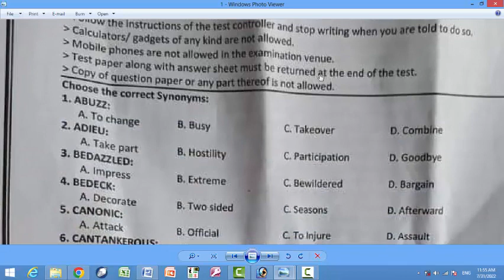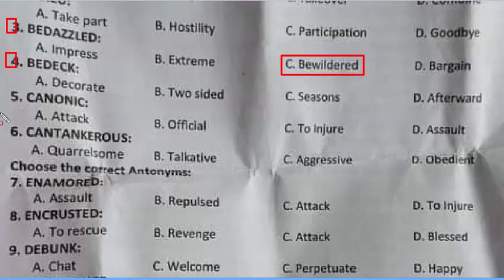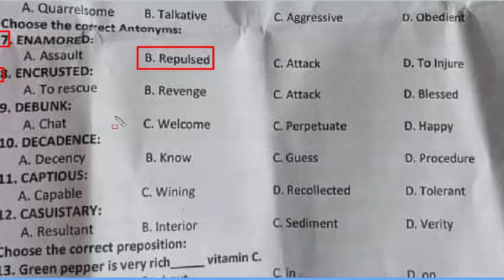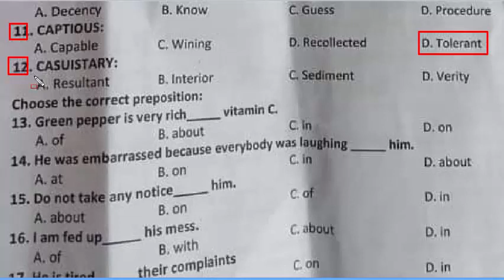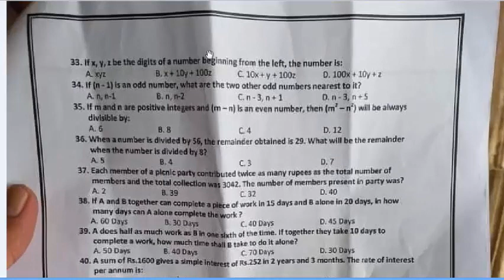ATS Family welfare Assistant 31-07-2022 paper : Family welfare assistant paper July 2022: part - 01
if in a certain code language similar is written as izornrh, then how will
if in a certain code language Tiger is written as GRTVT then what word will be written for HMZPV
introducing a man a woman said his wife is the only daughter of my mother
rehman and babu are twins, babu's sister is rimsha, rimsha's husband is rehan. rehan's mother i laiba. laiba's husband is riaz. how is the riaz related to rehan:
a cow is to a calf as goat is to: mcqs
doctor is related to patient in the way as lawyer is related to
Coins mint bricks
river stream ocean
a sum of Rs. 1600 gives a simple interest of Rs. 252 in 2 years and 3 months. the rate of interest per annum is: mcqs
a does half as much work as b in one sixth of the time. If together they take 10 days to complete a work, how much time shall B take to do it alone: mcqs
when a number is divided by 56 the remainder obtained is 29, what will be the remainder when the number is divided by 8: mcqs
each member of a picnic party contributed twice as many rupees as the total
if (n-1) is an odd number what are the two other odd numbers nearest to it: mcqs
if x y z be the digits of a number beginning from the left the number is
He is tired their complaints. mcqs
I am fed up his mess: mcqs
do not take any notice – him: mcqs
he was embarrassed because everybody was laughing him: mcqs
green pepper is very rich vitamin c: mcqs
Abuzz : سرگرم
synonym for abuzz: mcqs
synonym of adieu: mcqsالوداع
synonym of bedazzled: mcqs  چمکنا
synonym of bedeck : arasta
synonym of canonic
synonym of cantankerous: jagralo
antonym of  enamored: pur joosh
antonym of encrusted : covered or decorated with a hard surface layer.
Antonym of Debunk : bayneeqab karna
Antonym of decadence: tanzulee
Antonym of captious: qeedi aseer

p and q are two positive integers such that PQ = 64. Which of the following cannot be the value of  P + Q:  (1,64),(2,32),(4,16) and (8,8)
how many numbers between 1000 and 5000 are exactly divisible by 225
A alone can complete a work in 12 days. A and B together can complete it in 8 days. how long will B alone take to complete the work
which of the following is always odd: mcqs
Rs.500 was invested at 12% per annum simple interest and another certain sum of money invested at 10% per annum simple interest. If the total interest on both the sum after 4 years is Rs. 480, the latter sum of money is :

there are just two ways in which 5 may be expressed as the sum of two different positive (non-zero) integers, namely 5 = 4 + 1 = 3 + 2. in how many ways 9 can be expressed as the sum of two different positive non zero intergers
to get into hot water : mcqs
from stem to stern: mcqs
over egg the pudding means: mcqs
as me i will be happy to lend a hand: mcqs
it differs their last suggestion: mcqs
he said, he does not like beef: change the narration
the girl said i like sleeping change the narration
aslam said to me, if i hear any news, i will phone you" change the narration
she said to me, he mostly ignores me. change the narration
the teacher said to sam, congratulations! wish you success in life: change the narration
we consider the 14th of february a red letter day:
at the police station, he showed a clean pair of heels.
He brake off in the middle of the store.
antonym of cautiosly : mcqs
antonym of crotchety : mcqs
she care the environment: mcqs
it was kind you to help: mcqs
unfortunately, we had to cancel it owing the bad weather: mcqs
he was accused theft: mcqs

Synonyms of abstruse : difficult to understand : ناگوار : غیر واضح
Synonym of beady:
Antonym of endear :
antonym of debonair: mcqs
antonym of debouch: mcqs
synonym of beaver : mcqs
synonym of calumny:  لعانت
synonym of camaraderie  : mcqs dosti
antonym of encumber: mcqs  booj

Synonyms of abstinance :  پرہیز
what are the health benefits of oral contraception: mcqs
besides incorrect use, what is another reason that condoms may not be effective: mcqs
what is the most common cause of death in diarrhea: mcqs
anything that cab be used to earn a living is called : mcqs
why the hospital practices are monitored: mcqs
Pakistan’s population was only million at the time of independence;
which of the following is a prenatal test used to help identify genetic abnormalities through a maternal blood test
the clinic nurse who guides client's development in effective problem solving and decision making begins by : mcqs
the number of people/square km of land is classified as: mcqs
a well was present in a rural area when an unsanitary borehole latrine with lots of files was present with in 10 feet of distance. The disease more likely to be transitted through drinking this well water will be: mcqs